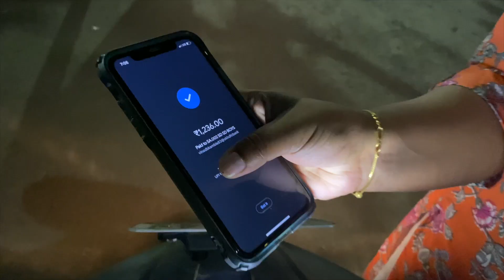Called To The POLICE Station😳 Panic Situation Had To Rush😨